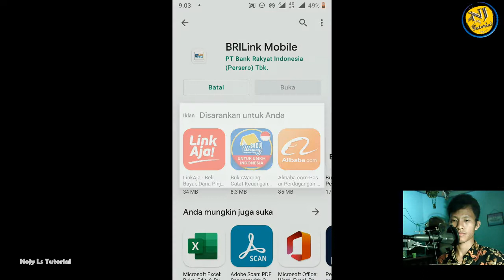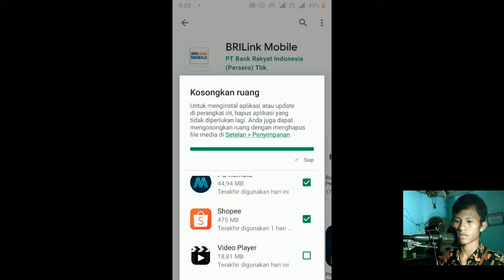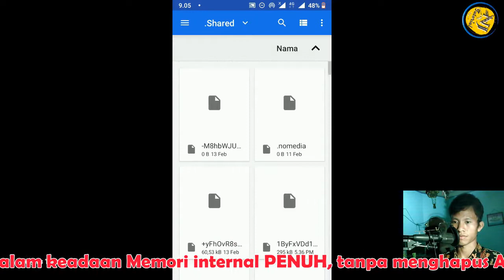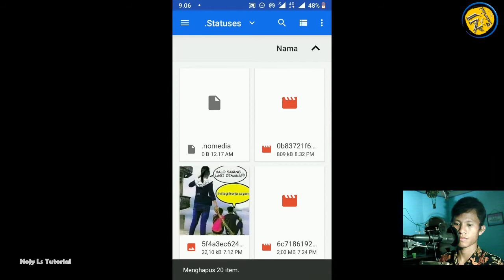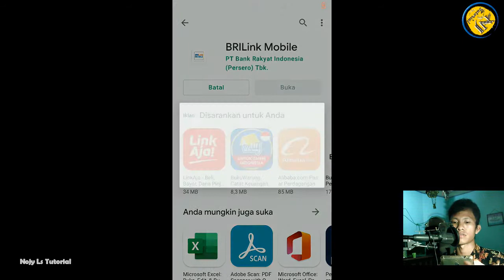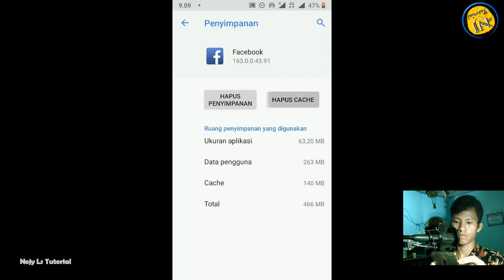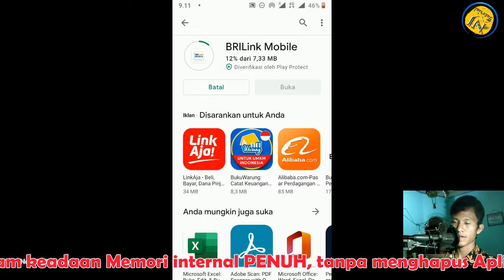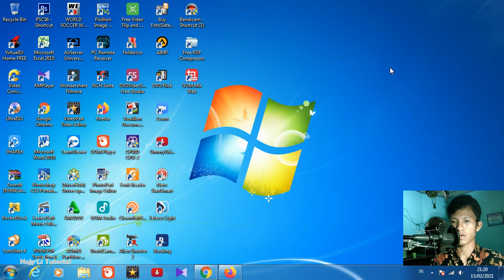Download Aplikasi dalam keadaan memori penuh tanpa menghapus aplikasi 100% Berhasil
Cara Download Aplikasi dalam keadaan memori penuh tanpa menghapus aplikasi lain  100% Berhasil, Simpel tanpa ribet.